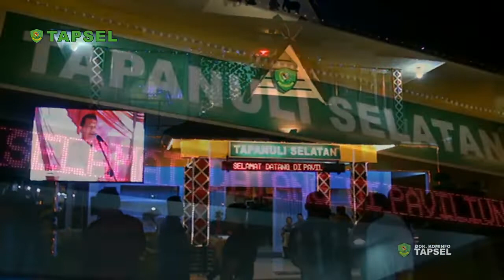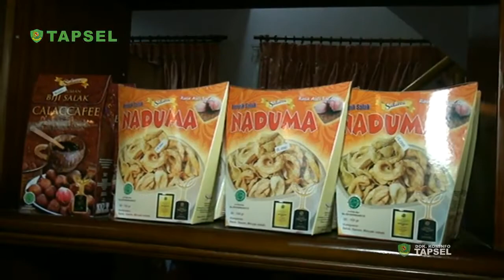2017 Pembukaan PRSU 2017 Kab Humbang Hasundutan Sebagai Tuan Rumah